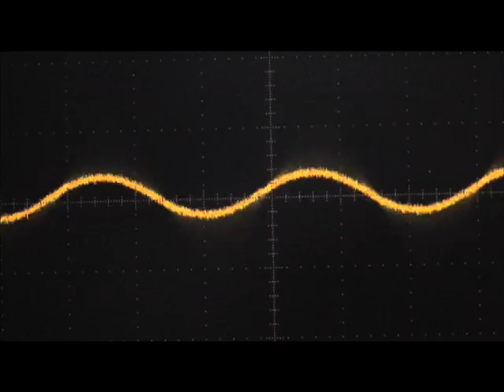Keepon dancing to Spoon's "Don't You Evah"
The robot Keepon (developed by Hideki Kozima and programmed by Marek Michalowski) dancing to the Spoon song, "Don't You Evah."